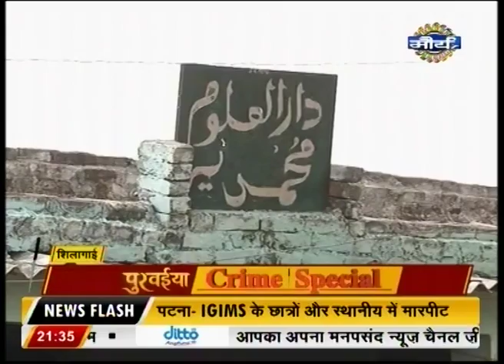Watch: Purvaiya Crime Special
Watch Purvaiya Crime Special where we will show you all the news related to crime in Bihar.